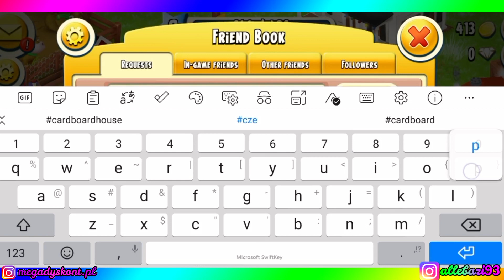#8 HAY DAY - ZMAGANIA NA FARMIE 🐄 CZY DOŁĄCZE DO KLANU JEDNEGO Z NASZYCH WIDZÓW ?💥MegaDyskont💥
Hej Kochani ! 😍

Przed Wami kolejny odcinek z uwielbianą przez Was gierką HAY DAY ! 🏠

Tym razem spróbuję dołączyć do klanu jednego z naszych widzów z kanału Matematyka z Matim ! Czy mi się uda ?? 🤷‍♂️

Pamiętajcie o łapeczkach w górę, komentarzach i subskrypcji. Liczę na Wasze wsparcie 💗👍

Pamiętajcie też, że w każdym odcinku zbieram pozdrowienia !! Piszcie jak macie na imię a ja w możliwie najbliższym czasie pozdrowię Was na którymś z odcinków 😍

ZAPRASZAMY NA INSTAGRAMA MEGADYSKONT.PL !!
Możecie zobaczyć naszą pracę "od kuchni" czyli zza kulis. Podglądajcie bo szykujemy dla Was cudowne posty 😍

Zapraszamy na nasz NOWY KANAŁ RAINBOW HOUSE !! 👌

ZAPRASZAMY NA NASZ NOWY KANAŁ!